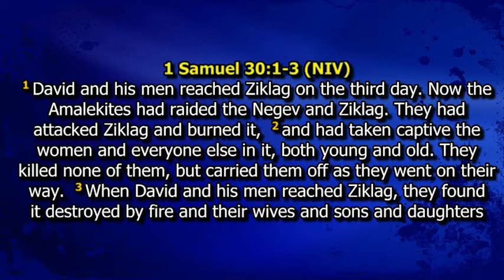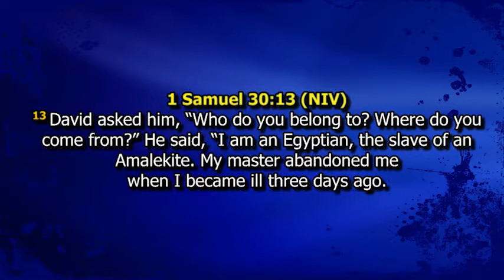Morning devotion. Presented by AFTV-HOUSTON. Host: Rev Julianah Atoyebi